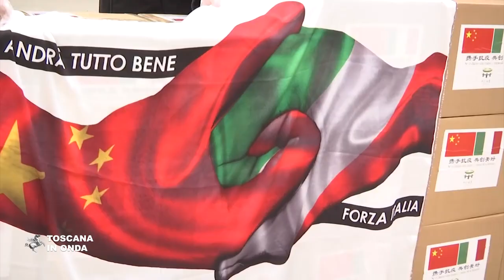La Toscana accoglie medici e infermieri cinesi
Nei giorni scorsi una delegazione di specialisti ed operatori sanitari cinesi provenienti da Fujian è arrivata in Toscana per collaborare con le equipes mediche della regione sul fronte dell'emergenza Coronavirus. La missione cinese ha portanto con sè anche venti ventilatori polmonari, ventimila mascherine FFP2, trecentomila mascherine chirurgiche, tremila visiere e tremila tute protettive destinati a rinforzare le dotazioni degli ospedali della regione. La notizia